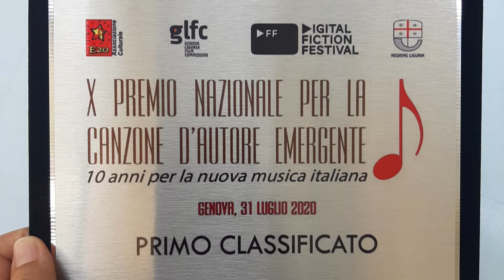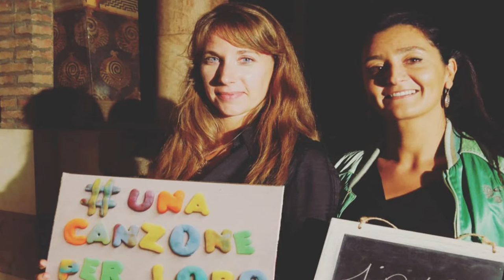Intervista alla cantante, compositrice e flautista Anna Luppi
Anna Luppi,  cantante, compositrice e flautista: nel corso della sua carriera, ha suonato diverse volte in Europa e Stati Uniti, ha vinto premi prestigiosi,